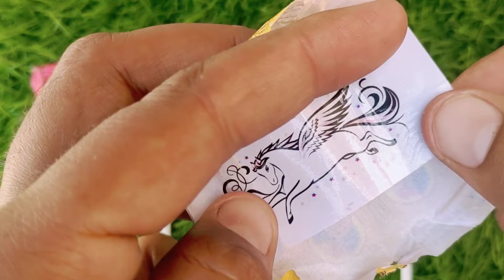Lollipops Unpacking ASMR 🍭 Chupa Chups Big Babol, Alpenliebe Lollipop, Watermelon Lollipop